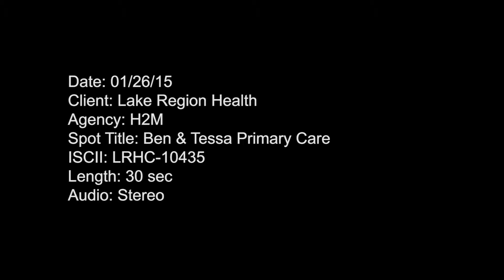Parents of Five Rely on Lake Region's Care - Short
Ben and Tessa have five young children. For every sore throat, scratch, scrape, stitch, fever and cold, they get their care right at home at Lake Region Healthcare.

For more information on Family Care at Lake Region, go